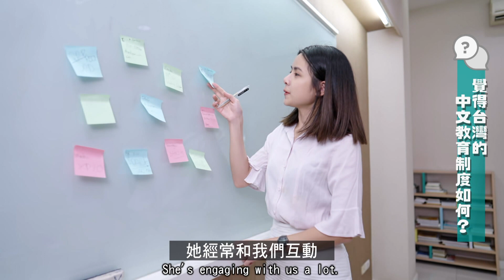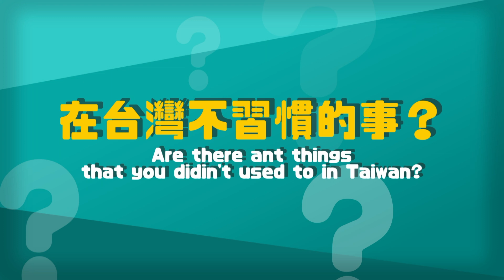芬蘭的語言天才流利講6國語言✌️台灣人也可以做得到😍【He speaks 6 languages 🇹🇼🇺🇸🇷🇺🇮🇩🇫🇮🇸🇪】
很多人說世界最好的教育制度在芬蘭！然後不少國家也誇獎芬蘭的教育環境。這次的影片，我邀請一位來自芬蘭的語言天才，一起聊教育跟台灣相關的故事。

這位芬蘭的朋友叫Anton，來台灣不到半年，他對台灣很有想法，而且自己也很認真在學中文。Anton會講六國語言，真的還蠻強的一位朋友👍🏻

請先看影片，然後歡迎留言你們對語言學習的想法。再來也可以報名我的雙語教養課。這堂課是線上進行，總共超過150分鐘，內容很值得學習。

課程中我教父母怎麼在家進行語言教育，然後培養孩子對語言學習的興趣。加強英文的技巧，不同年齡可以用的教育方法等等。

千萬不要擔心自己英文不好，我的課程是用中文來教的。我講英文的部分都會有字幕，放心，大家都可以來參加。而且課程裡，還有我跟大女兒一起進行的英文對話，真實示範會讓大家更容易了解課程的精髓。募資期已進入最後倒數二週，現在買最划算，三個人一起也可以團報，等你們來上課喔❤️